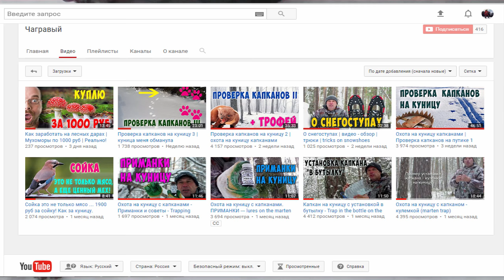Сказка о гибридном капкане КП-120-С | Russian marten traps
Знакомство с гибридным капканом КП - 120 - С
Сделано на Урале.

Стоимость капкана 310 руб, подробнее там же можно ознакомится со схемой работы капкана и вариантами его установки.

На видео так же есть капканы КП-120 и Уралец-1 от компании СУАС